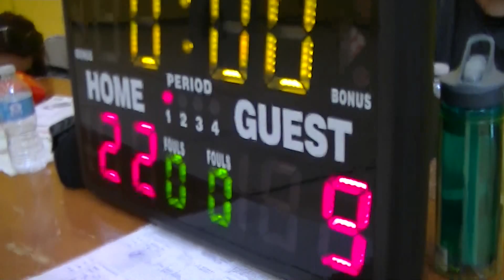Week 1 UDogz vs The Office